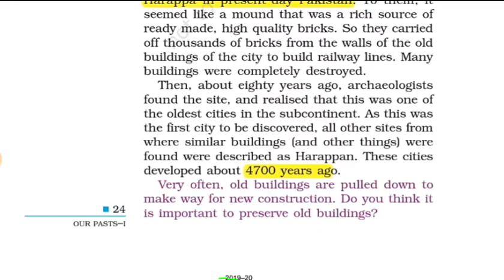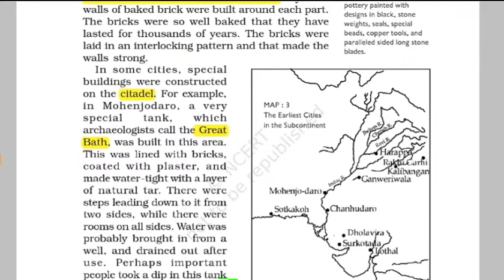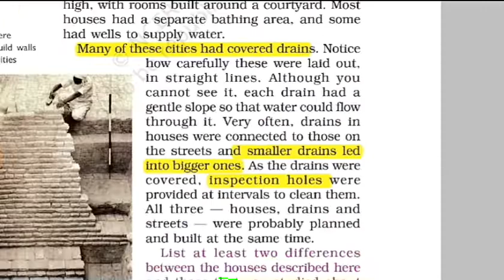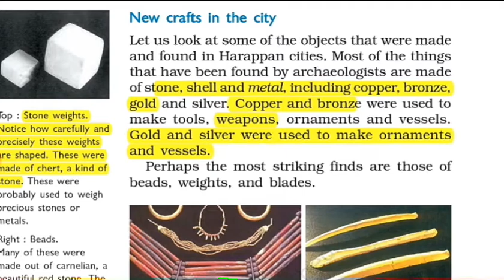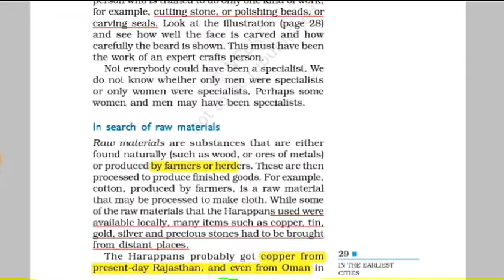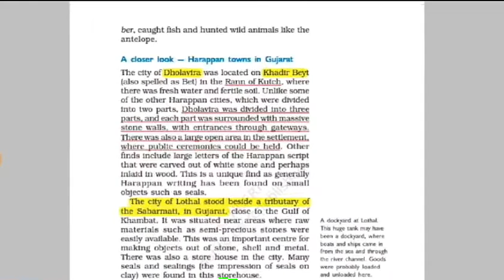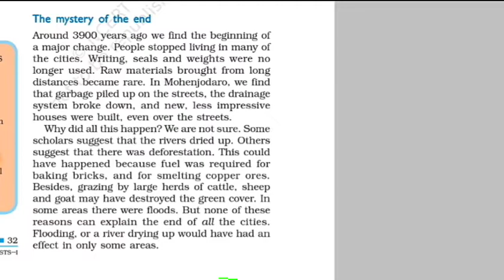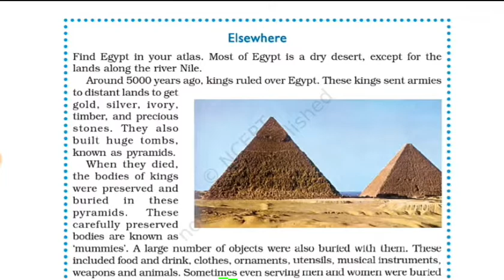The Earliest cities Harappan civilization From CBSE Book in Tamil History class 6 unit 3